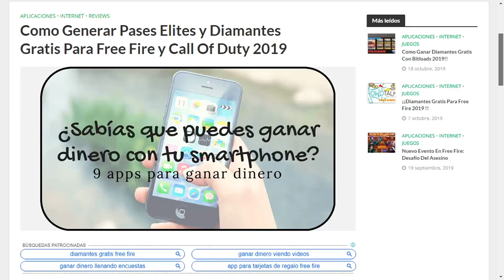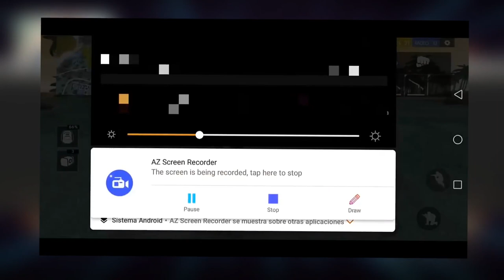VOLVIO EL BUG para ser INVISIBLE en FREE FIRE (Nueva Actualizacion)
Probaremos el nuevo bug para free fire "SER INVISIBLE"